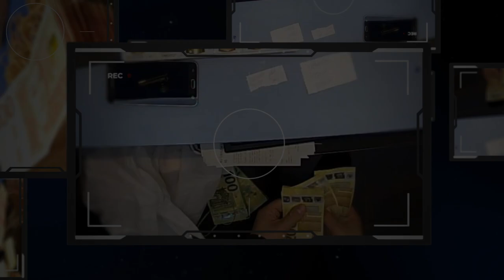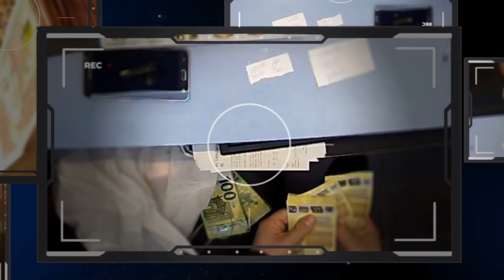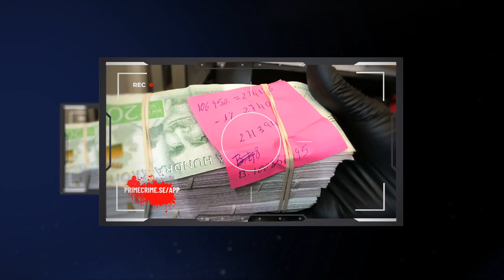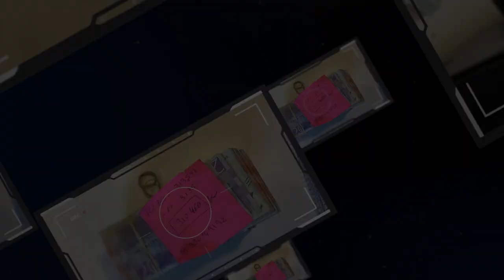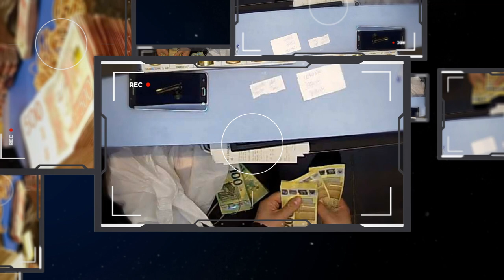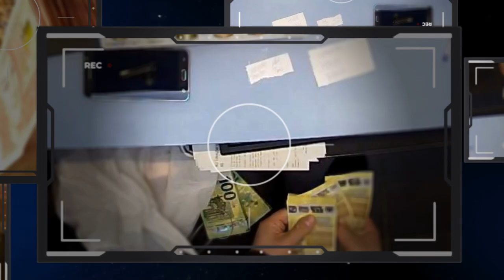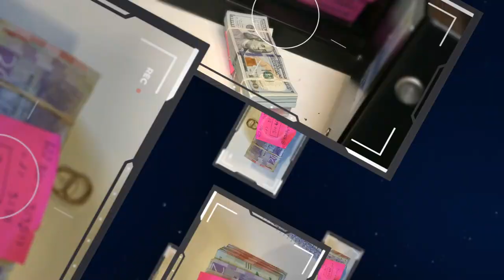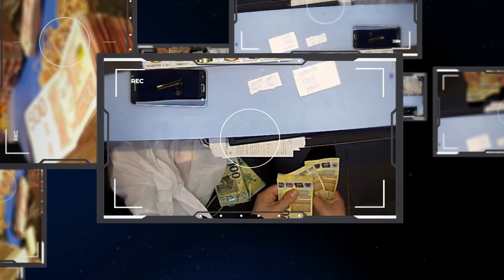World Exchange-härvan - Zakaria Bakkali Nadi, Tilltalad, Inspelning 1